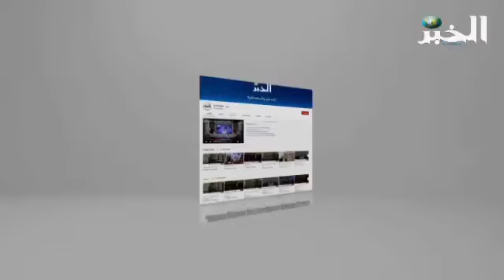المدير العام للمعهد الوطني للأراضي يدعو فلاحي تبسة لاستغلال دعم الدولة في معدات السقي